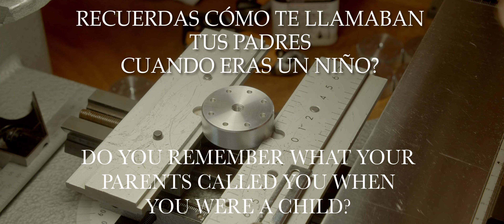Kinito. Herramientas para relojeros.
Presentación de la marca Kinito.